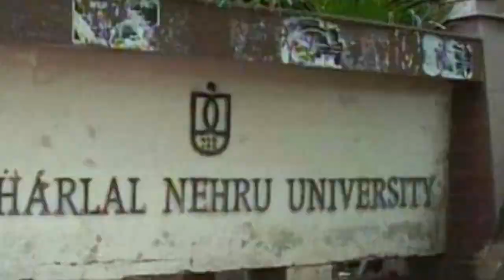Jnu Campus Short video - Indian Top University Jnuee Delhi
Jnu University
Indian Top University Jnuee
Jnu University Delhi

Shere          🙏🙏🙏
Comments 🙏🙏🙏

Following on instgram. 👇👇👇
Educationjone